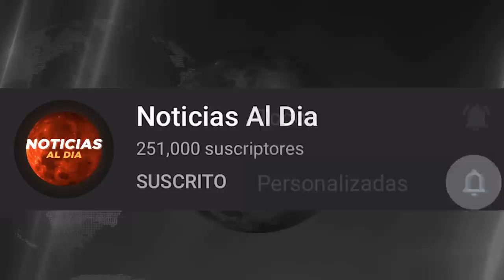RUSIA Y UCRANIA HOY NOTICIAS 10 DE JULIO 2022, UCRANIA RESISTE NUEVOS ATAQU3S ULTIMA HORA HOSTING HO